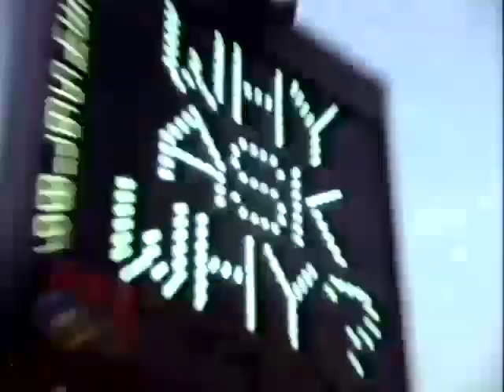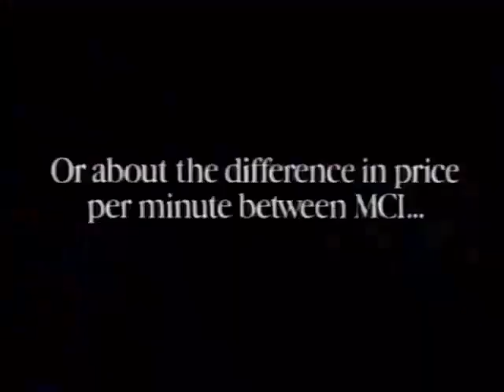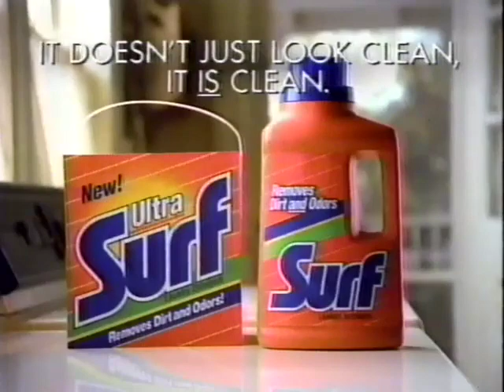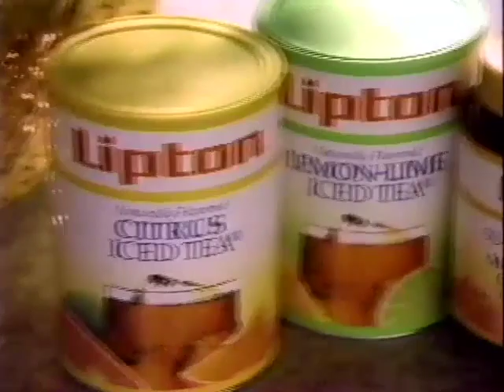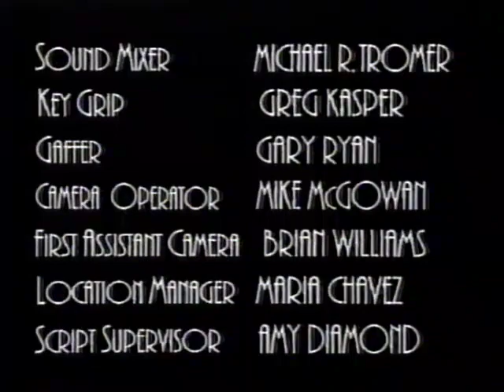GRAPEVINE: "The Allison and Ken Story" (1992)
In the early '90s CBS debuted some memorable series during the summer months. At least one, the quirky ensemble comedy "Northern Exposure" (1990-'95), eventually became a long-running hit. Others, like the wacky adventure-comedy "Johnny Bago" (1993), disappeared after just six episodes. But the risqué romantic comedy "Grapevine" was unique in that it was canceled after six episodes, then revived eight years later with the same main characters but only one returning cast member: Steven Eckholdt, who played Thumper (yes, Thumper) in the original version and David, Thumper's older brother, in the 2000 reboot. The new "Grapevine" was canceled after just five episodes, but the show's creator, David Frankel, had already brought the original's "Hannah and Her Sisters"-in-Miami charms to the big screen in '95 with his feature-film directorial debut, "Miami Rhapsody." The original "Grapevine" also starred Lynn Clark as Susan and Jonathan Penner as David, and this particular episode, which aired July 20, 1992, guest-stars Brett Cullen ("Winning Time: The Rise of the Lakers Dynasty"), Terry Farrell ("Star Trek: Deep Space Nine"), and Brenda Strong ("Desperate Housewives"). (video source: WAGA Channel 5, Atlanta, Georgia/WMAZ Channel 13, Macon)